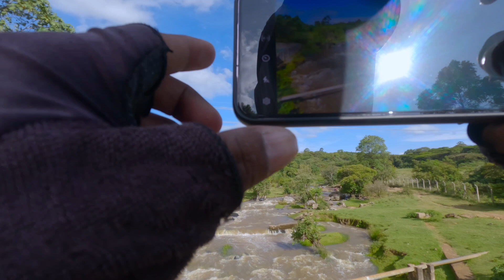কেনিয়ার একটি সুন্দর স্থান !